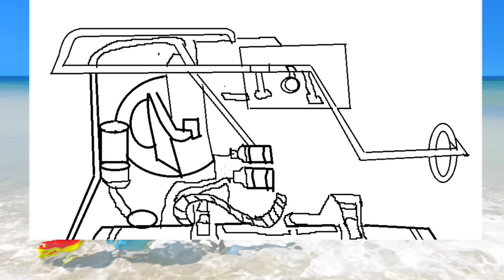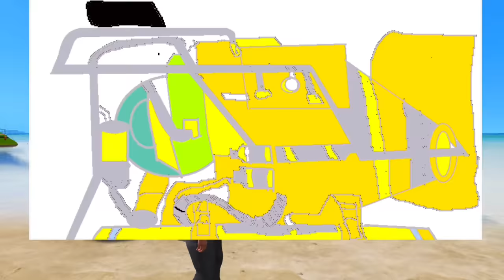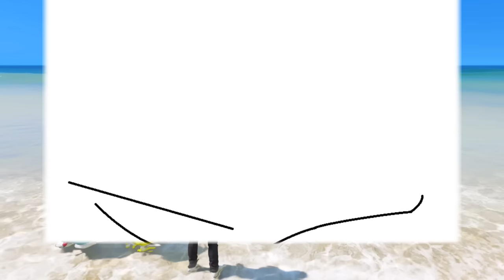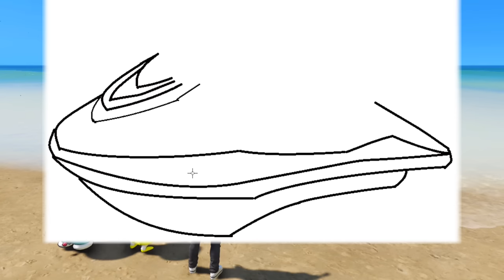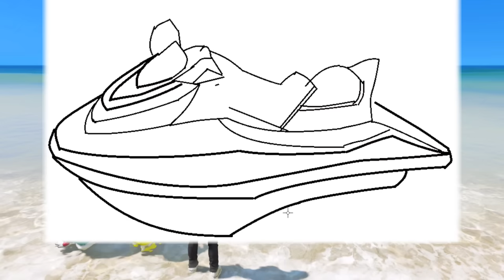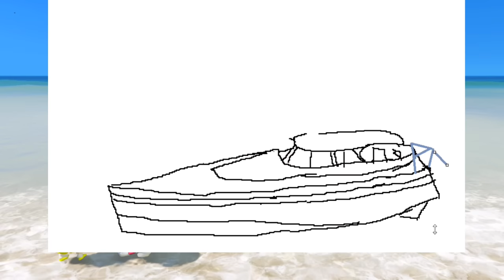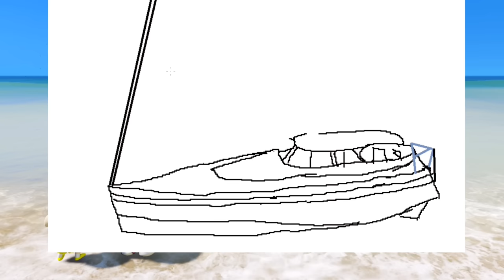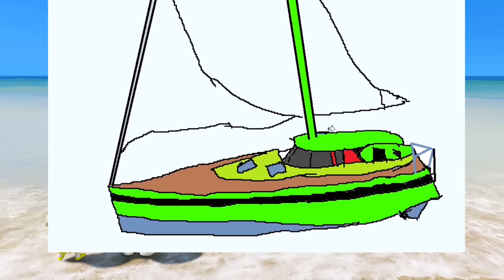GTA 5 | GTA 5 Shinchan & Franklin & Doraemon Drawing with magical painting Become Real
GTA 5 | GTA 5 Shinchan & Franklin & Doraemon Drawing with magical painting Become Real Copyright Disclaimer: - Under section 107 of the copyright Act 1976, allowance is mad for FAIR USE for purpose such a as criticism, comment, news reporting, teaching, scholarship and research.